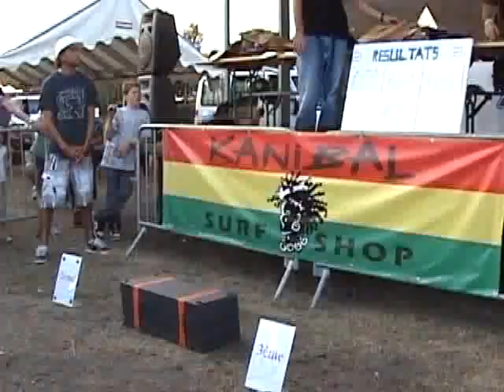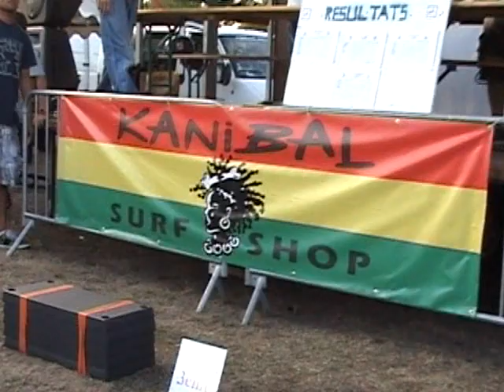ALLS PODIUMS contest skate biganos.avi.MP4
remises des prix toutes catégories par KANIBAL et OLLIE LES PETITS